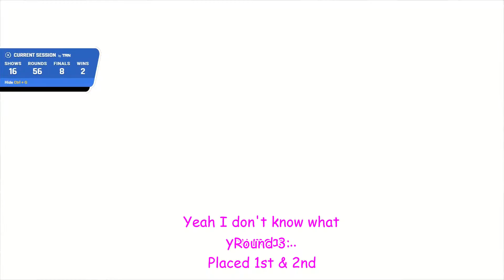Incredible Double Win (Fall Mountain) - Fall Guys Season 1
An incredible Fall Guys Show.